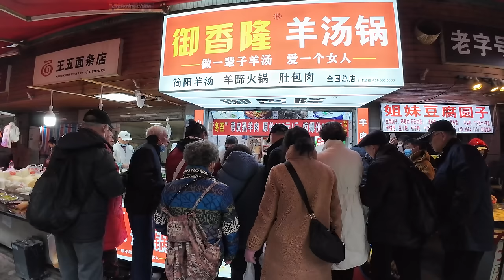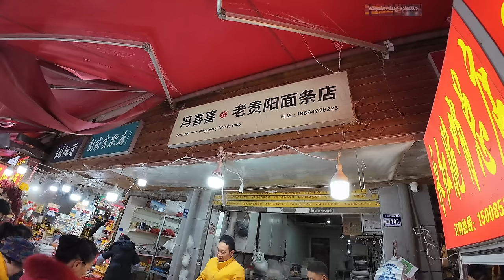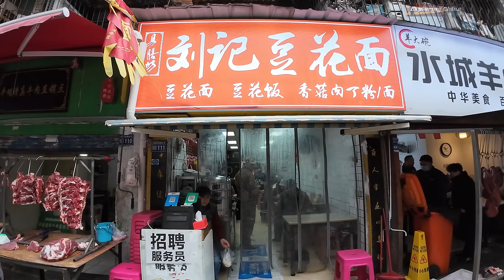贵阳猴山下的早市 黔灵山脚下的宝藏菜场藏着最地道的贵阳味道 油炸折耳根特好吃 破酥包暄软千层皮 引子粑口味香甜 豆沙窝居然是咸口 新出锅的脆哨油香味浓 豆花面的蘸水特下饭 街边烤豆腐豆香浓郁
了解一个城市的最好方法，是去看它的菜场。贵州省贵阳市黔灵山脚下的黔灵菜场因黔灵山而得名，也因每天来黔灵山游玩的贵阳市民而愈发热闹。在早市的喧闹嘈杂中，有着当季的本地食材、地道的特色美食和最真实的人文风情，热热闹闹，挨挨挤挤，生活本真的乐趣无过于此了。

黔灵市场不大，却云集了一众贵阳特色美食。这里有最地道的脆哨，酸粉，引子粑，豆沙窝，小米鲊，香辣脆，油炸折耳根，荞灰豆腐，豆腐团子，破酥包子，盘丝饼。

00:00 精彩片段
00:16 黔灵山
00:39 黔灵巷菜市场
03:18 烤茄子拌皮蛋
05:56 羊汤
06:54 豆腐团子 引子粑
07:59 豆沙窝
08:51 破酥包
12:13 引子破酥包点评
14:25 咸菜 木姜子
16:02 脆哨
18:55 蔬菜摊
20:39 腊肉
22:01 豆花面
23:06 扁担烤豆腐摊